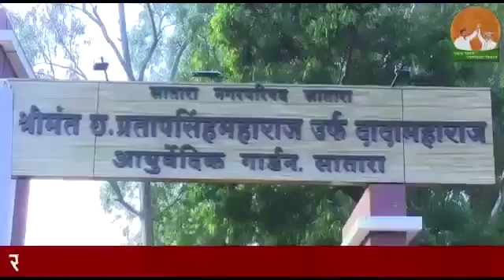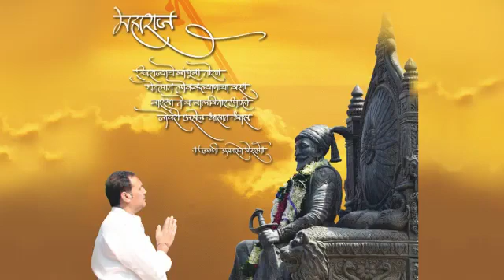छत्रपती उदयनराजेंच्या मार्गदर्शनाखाली साताऱ्यात साकारलं राज्यातलं पहिलं आयुर्वेदिक उद्यान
आमच्या छत्रपती उदयनराजे भोसले महाराजांच्या मार्गदर्शनाखाली साताऱ्यात साकारलं राज्यातलं पहिलं आयुर्वेदिक उद्यान. महाराजांनी ही संकल्पना सर्व वयोगटातील लोकांना फायदेशीर. त्याकरिता सातारकर महाराजांचे आभारी.
आता एकच ध्यास साताऱ्याचा विकास